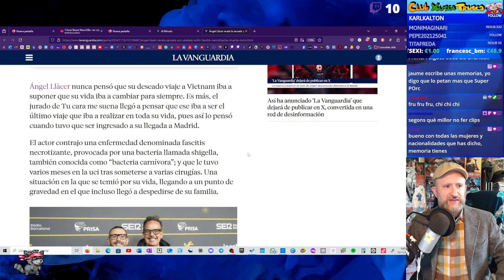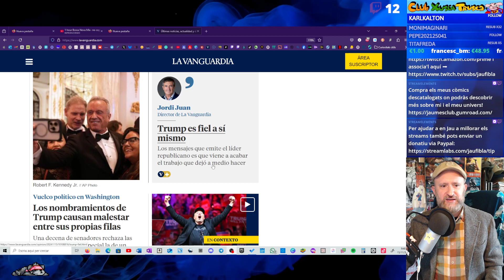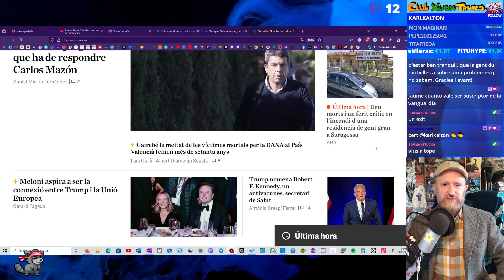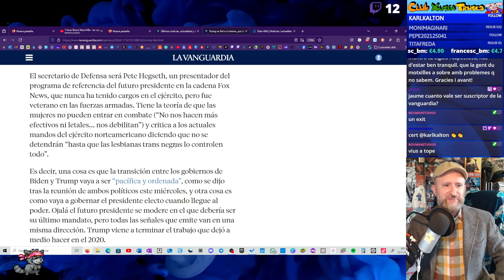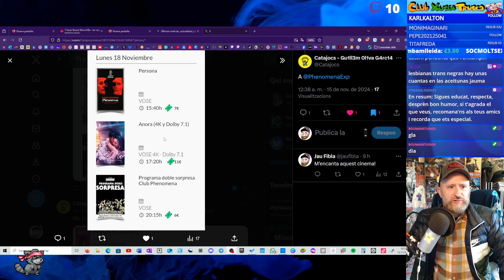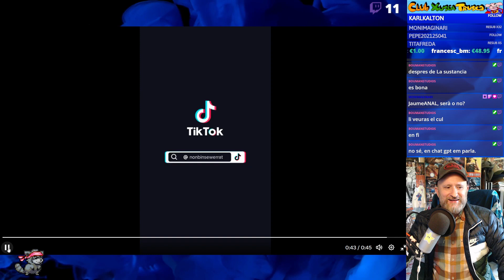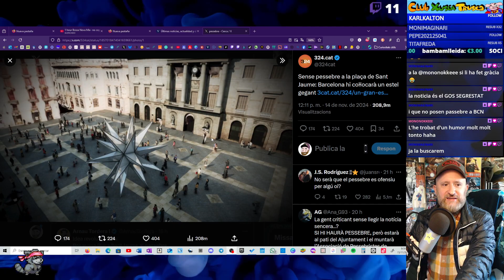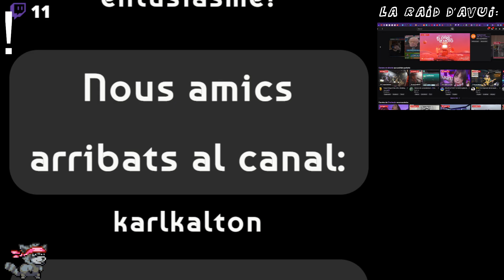⏰782 UnHome9 Divendres, 15 de Novembre de 2024